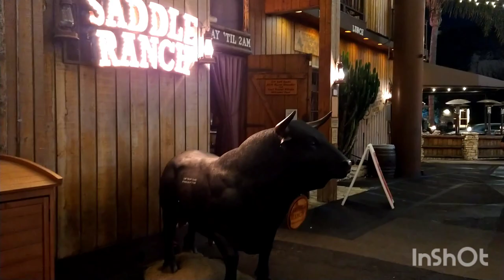DDE & ALEX CHOI GO WILD IN BEVERLY HILLS!!😲(CRAZY FOOTAGE!)INSANE DAY! BEHIND THE SCENES AT GINTANI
INSANE FOOTAGE DDE DAILY DRIVEN EXOTICS BEHIND THE SCENES COMPILATION L.A DDE & MR ORGANIK'S CAR'S AT GINTANI TOUR TONS OF SUPERCARS CAR SPOTTING GONE WILD FOOTAGE VLOG LIFE SUBSCRIBE LUCCI MR YOU TUBE CHANNEL CITY TO CITY STATE TO STATE FILMING WITH YOUR FAVORITE YOU TUBERS DID LOTS OF VIDEOS WITH YOUR FAVORITE YOUTUBERS DDE @DailyDrivenExotics @damonfryer @dailydrivenexoticsstories @Stevespov @stevewilldoit8063 @nelkfilmz @MrBeast @CJSOCOOL STEVE'S POV MR ORGANIK HECTOR FROM FAST AND FURIOUS PART 1 AND PART 7 NELK BOYS BROWSE MY CHANNEL SUBSCRIBE LIKE SHARE THX FOR THE SUPPORT